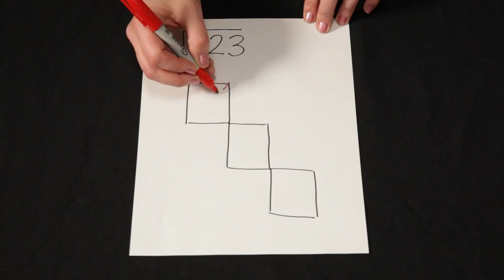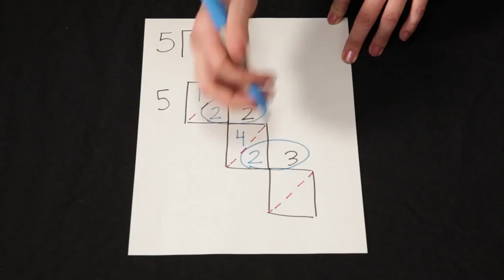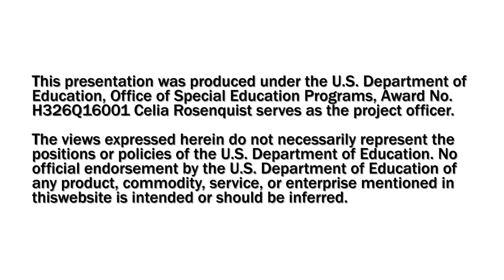Dividing 723 ÷ 5 Using Lattice Division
This video demonstrates how to use the lattice division strategy. The lattice division strategy eliminates the requirement to use automatic recall of facts, such as in the partial quotient strategy, but this strategy requires that students follow a very specific set of steps. Careful use of the lattice is required. The lattice strategy partitions numbers into smaller parts and it may not be an efficient strategy for students to use if they do not understand how division works. To use this strategy, students should have a solid understanding of place value and dividing large quantities in equal groups.